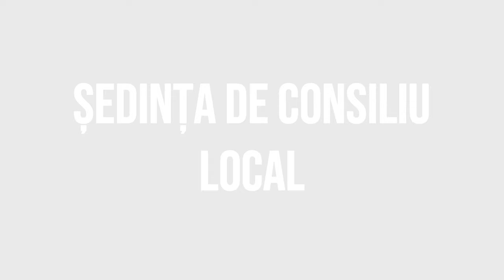ORBENI - Sedinta Consiliului Local din 11 noiembrie FILMARE EXCLUSIVTV 4K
ORBENI, județul Bacău - Ședința Consiliului Local din 11 noiembrie FILMARE EXCLUSIVTV 4K.

Vizionare plăcută !

ROMANIA KEYWORD PRO PLUG-IN:
metaverse,
meta vers,
metavers,
metavers romania,